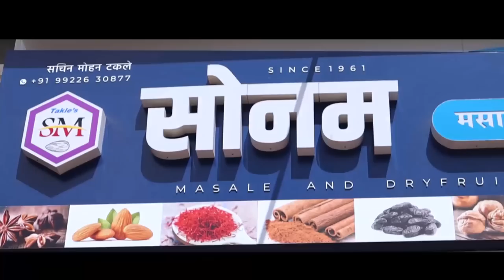कोण होणार आमदार ? याबाबत सावळजकरांचे मत काय आहे ते वज्रधारी न्यूज़वर